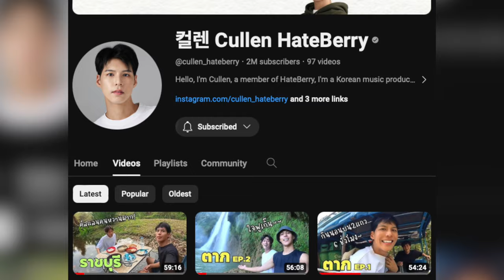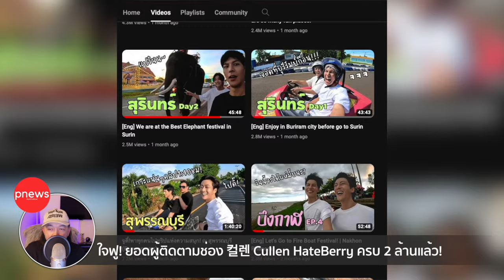ห้องข่าวพีนิวส์ | ใจฟู! ช่อง Cullen HateBerry มียอดผู้ติดตาม 2 ล้านแล้ว!